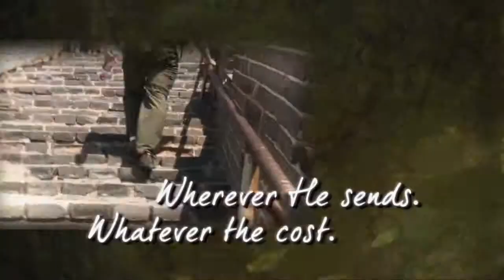The Revolutionary Life - Season 1 Trailer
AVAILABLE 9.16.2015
What would happen if a young married couple packed everything into two backpacks, brought along a camera, and set out to put the book of Acts to the test? That is exactly what Dustan and Darlene Stanley do in Season One of The Revolutionary Life. From the islands of Indonesia to the jungles of Laos, from the mountains of Tibet to witch doctors in Ghana, the Stanleys travel the world. The journey is completely unscripted, with no film crew and no backup plan. It’s them, their Bibles, and each other, eating what they are given and sleeping wherever they can find. The goal: Preach the Gospel of Jesus Christ and learn what it truly means to live The Revolutionary Life.